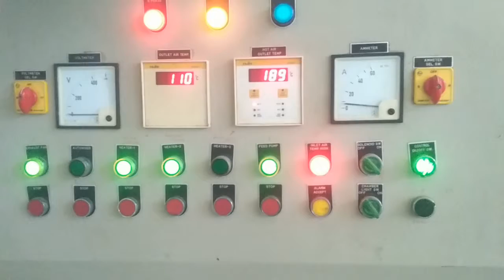Coconut milk Spray drying